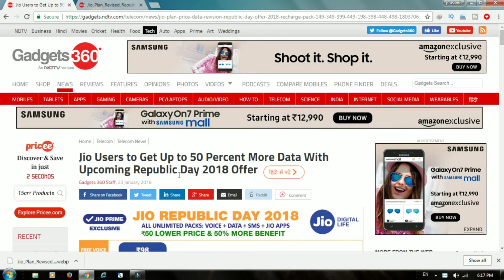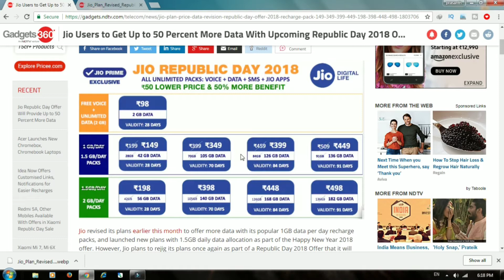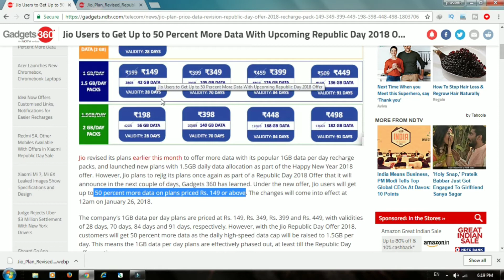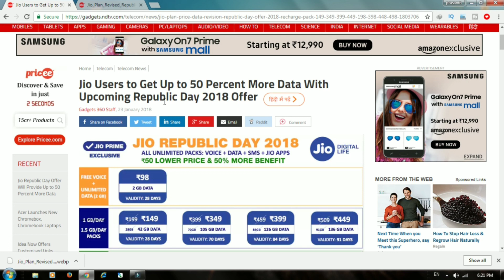JIO REPUBLIC DAY OFFERS 2018 | Telugu | 50% DATA More & More Data | OTP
Jio planning to introduce it's REPUBLIC DAY OFFERS 2018.
More & More Data on these Recharge Plans.
50% DATA EXTRA ON RECHARGES.
1GB DATA PLAN GIVES 1.5GB DATA
1.5GB DATA PLAN GIVES 2GB DATA
OFFER AVAILABLE FROM 12am January 2018.

Join in Our Techno Prasanth Whatsapp Group

NOTE :
            Pictures & Images that are Showed in this are belong to its Owners  and Not to Me.